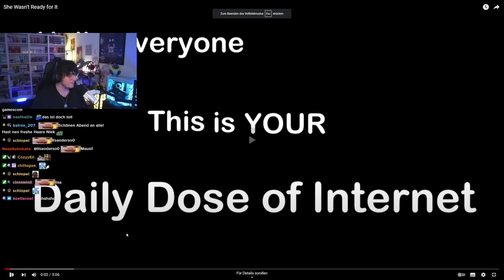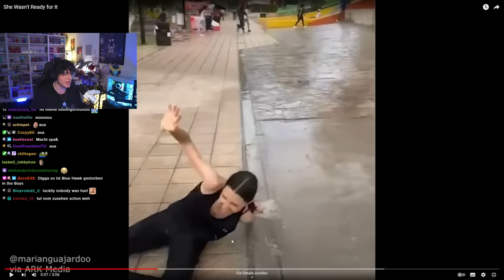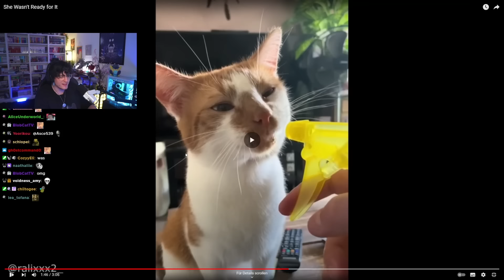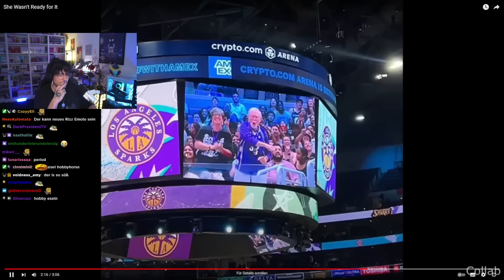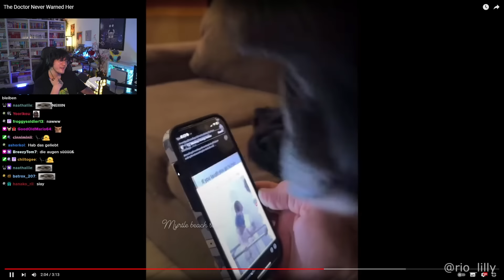Doppelfolge Daily Dose of Internet 😍 | Niekbeats